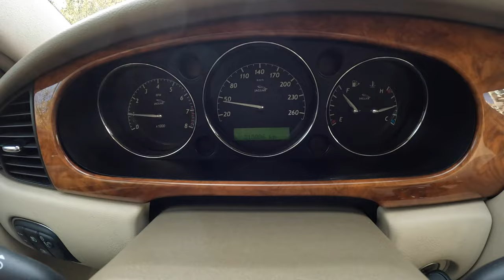2002 Jaguar XJ8 [4.0 284HP] |0-100| POV Test Drive #1877 Joe Black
Car: Jaguar XJ8 I 4.0 284HP 2002

0:00 Intro
0:09 Walk-around and interior
1:41 Casual driving
12:14 Bumpy road
13:36 Casual driving
20:30 Highway
21:37 Casual driving
23:46 Acceleration
23:58 Casual driving
26:56 Engine view
27:20 Fuel Consumption

Engine: 4.0L Petrol (Gasolina) 8-cylinders
Displacement (cc): 3996
Power: 209 kW/284 hp
Torque: 375 Nm
Traction: RWD( Rear-Wheel Drive )

Acceleration (0–100 km/h): 7,2 s.
Fuel Consumption Combined in l/100 km by Jaguar: 11,9

Fuel Tank Capacity: 81L
Total Range: 681 km
Weight: 1800 Kg
Cargo Space: 370 Liter
Model: 2002

Driver: Joe Black
Video: GoPro Hero 11 Black
Edit: MacBook Pro / Final cut Pro X